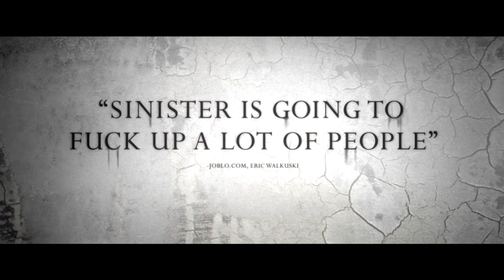Sinister Official Red Band Trailer [HD]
NOW PLAYING!

A true crime novelist (Ethan Hawke) struggling to find his next big story, moves his family into a house where the horrific murder of an entire family took place. But after finding a box of home videos in which other families are also brutally murdered, his investigation lead him to a supernatural entity that may be placing his own family in harm's way.